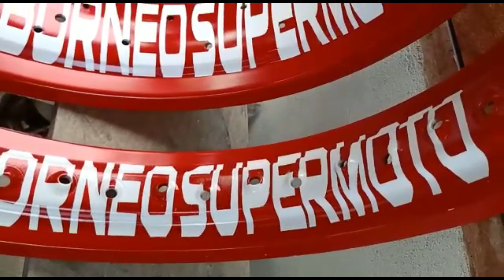Cat velg supermoto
West borneo Supermoto